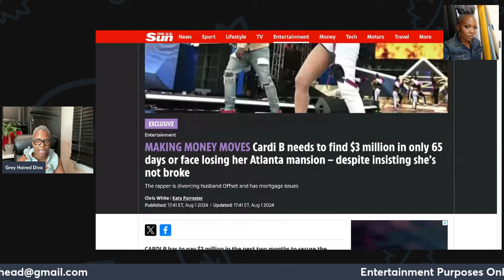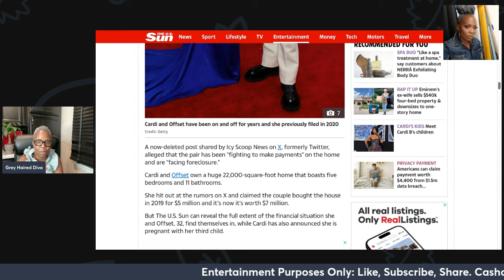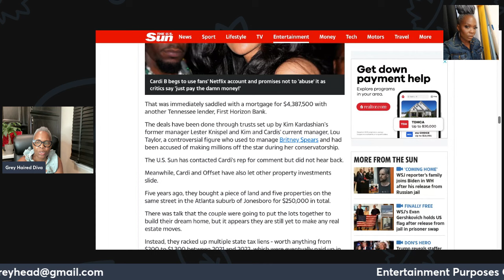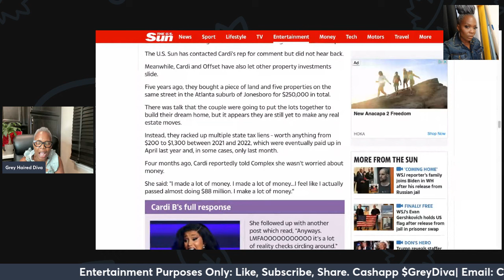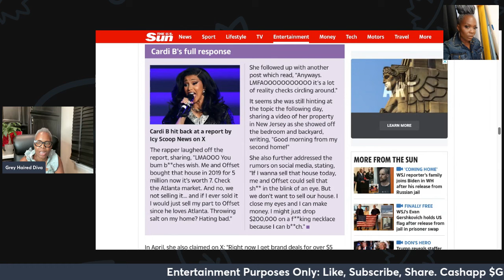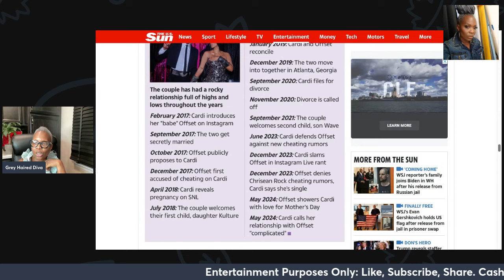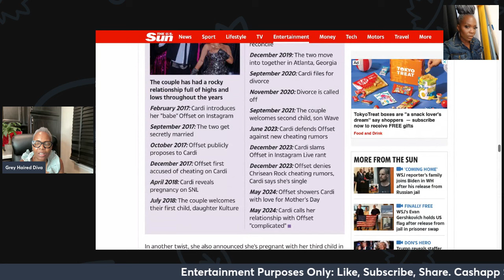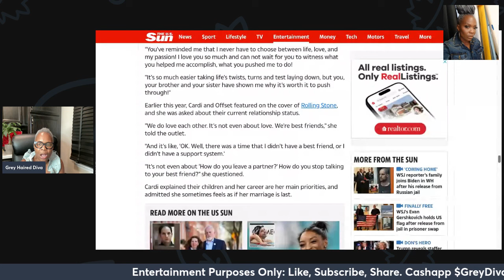MAKING MONEY MOVES| IS OFFSET BAD WITH MONEY| 3 MILLION IN 65 DAYS TO SAVE THE ATLANTA HOME!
In this video, we dive into the recent reports that Cardi B and Offset are facing the potential foreclosure of their $3 million Atlanta mansion. Despite their public denials of any financial issues, they now have just 65 days to pay off the loan. Are they truly having money problems, or is this a case of financial mismanagement? Join us as we explore the details and speculate on what might be happening behind the scenes.